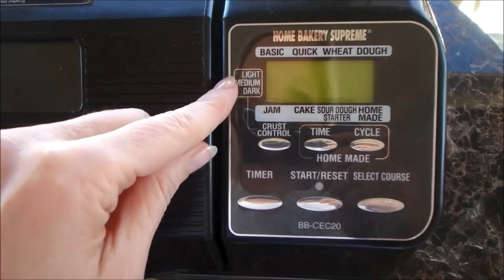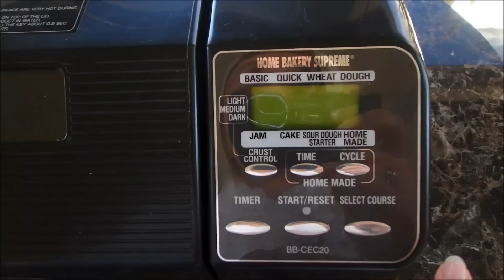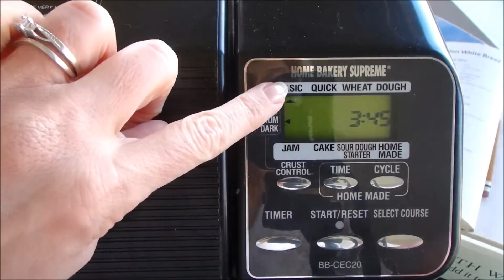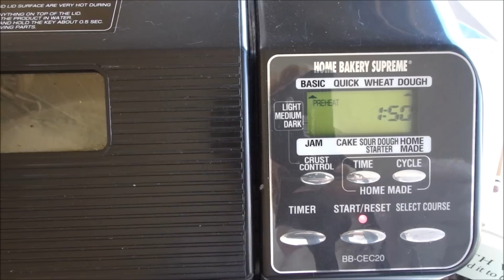США Пятница Хлеб Сыр Вино